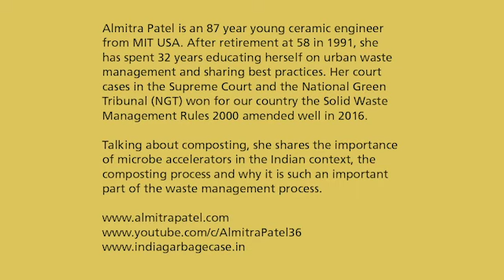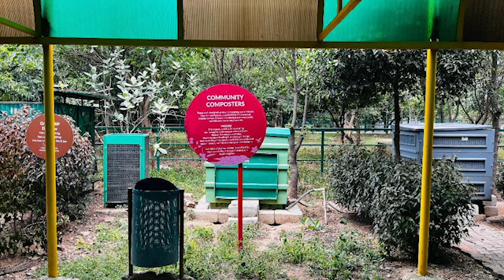Almitra Patel on composting food waste and the importance of microbe biocultures / compost starters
Talking about composting with Monika Khanna Gulati, 60% to 65% of waste generated in our cities is organic waste. If 60% of this waste can be converted to compost and diverted from landfills, our soil would be regenerated and issue of polluting landfills solved. Almitra Patel shares the importance of microbe starters in the context of managing Indian wet waste. We hear from her on aerobic and anaerobic composting, EMs (effective microbes) and fermentation... and the various types of browns or carbonaceous materials to be added to compost.